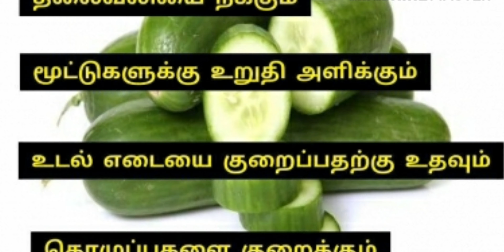வெள்ளரிக்காய் ஜூஸ் செய்வது எப்படி /cucumber juice tamil/summer special cucumber juice tamil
palsuvaipazhagu in this video shows how to prepare very easy and healthy cucumber juice in tamil.
this recipe is very refreshing for this hot summer..
try this healthy and refreshing juice recipe in your home and send your valuable feedback through comments.